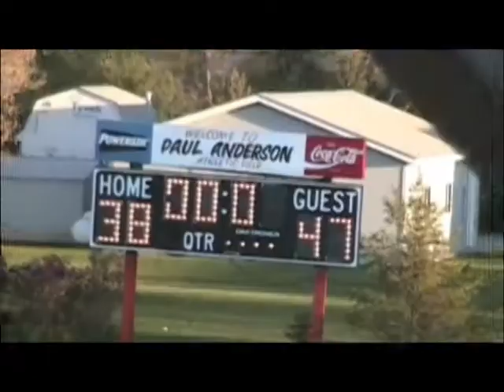2010 Hillcrest Lutheran Academy